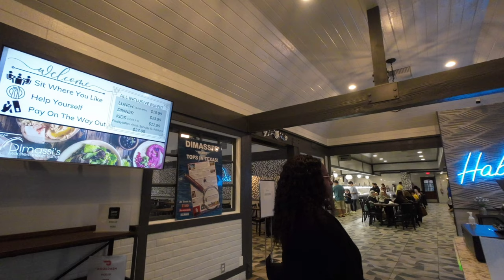My true review of Dimassi's Mediterranean Buffet In Cerritos California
My true review of
Dimassi's Mediterranean Buffet
 In Cerritos California

I tried many of the dishes and nothing was great. The hummus's was good. The rices were well cooked. The meats were not good. Most of them were dry and bland.
3 desserts all dry and stale
The desserts were pretty bad. The various pastries were one-bite and move on pastries.
What we did have had no flavor and the meat was tough. Very disappointed will not be back.

Filmed on Dji osmo action 3 in 4K